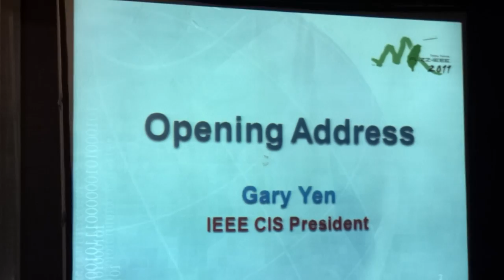2011-6-28 FUZZ-IEEE 2011 Opening Ceremony (2/4)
Prof. Gary G. Yen
President of the IEEE
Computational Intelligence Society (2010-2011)